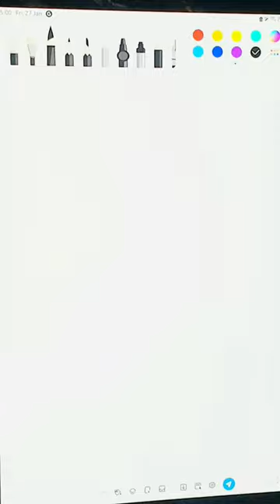Chicken egg Hatch 🐥 Drawing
Chicken Hatch egg Drawing

shorts
goat farming business
farming business plan
farming
farming business
business ideas
farming business ideas
free range local chicken farming
how to draw
drawing
how to start a farming business
poultry farming
most profitable farming business
farming business ideas in hindi
farming business ideas in india
animal
new business ideas
egg hatching
roblox
chick hatching
how to draw a hatching egg
how to draw an egg
number drawing
easy drawing
drawing pictures
kids
short video
short
egg incubator
chicken egg hatching
incubator
duck farming
urban farming
new
chicken farming
vertical farming business
quail farming
chicken farming business
sustainable farming
business ideas english
egg laying
arts of nila kolam
dots rangoli
sankranthi movie
sankranthi muggulu 2023
muggulu
drawing drawing
drawing chick
drawing easy
chick chick
incredible moments
crazy camera vlog
crazy camera
prechoolers
all about decoration
hatching chicken eggs
paper craft
craft ideas
youtube shorts
diy
hatching
diy hatching chick for preschoolers
agricultural business ideas
profitable agricultural business ideas
agri business
how to start a farm business
agribusiness farming in the philippines
business
organic farming
fish farming
pets video
whatsapp status
breeding stetàp
breeding pair
breeding progress
famle egg laying
budgie parrot egg laying
microorganisms
conservation
biodiversity
growth and development
reproduction
life cycle
classification
chicken end of life
chicken mortality rate
chicken aging process
chicken population dynamics
chicken life history
chicken reproduction
chicken
arts of nila channel
dairy farming business
voice of vasapitta
star maa
bb jodi
caught on tape
ca
godha wala
sonu facbook live
hawai jahaj
plane crash
nepal
ladai
shortbeak
parrotbeak
dog
begum
jawa
lakha
hasil
aseel
asil
fight
training
cat
cow
how
tail
beak
bird's
trending
viral
shortsfeed
egg hatching without an egg incubator
hatching without bulb
how to make incubator
sunlight hatching
valenstein
sunlight hatching without bulb
sunlight incubator
sunlight incubator hatching result 100%
hatching without incubator
how to make egg incubator
sunlight egg incubator
pongal
egg hatching without incubator
incubator for chicken eggs
sunlight egg hatching
hatching in sunlight
lovers day
egg hatching in sunlight
you tube short video
tv9 live
youtubeshorts
trending facts
interesting facts
amazing facts
indiawala facts video
one day chick's
hen chick's only one day
hen
hen chick's
123
paw patrol
cma
cartoon cartoon
abc song
cocomelon
abcd
drawing pictures a hen
eady art
new drawing video 2023
easy drawing tutorial
hen drawing step by step
drawing a hen
simple drawing
hen drawing easy
how to draw a hen from 2023 number
hen drawing
drawings
chick
tipsclub
woodpecker
drawing ideas
egg drawing: how to draw an egg (hatching egg)
how to draw a chick
chick hatching step by step drawing
egg hatching drawing
how to draw a chick hatching
how to draw an egg hatching
how to draw a chick hatching from an egg
birdsgrowthuniverse
growth of aseel chicks from day one to adult
beautiful aseel hen
hen harvesting eggs to chicks
how to draw a chicken
chicken reproduction process
hen hatching eggs to chicks
growth of aseel eggs to chicks
youtube facts
pathan songs dipika padukone vishal sharma
entertainment
chotu dada comedy
abi alquass alkass 6386
shorts video for youtube
shorts video
how to draw a chicken easy
how to draw a chicken step by step
bebis bird
alexander parrot beby
parrot babies
rukhma naveed soup
pakistani chicken soup
restaurant soup
easy chicken soup
delicious chicken soup
making chicken soup
homemade chicken soup
best chicken soup
healthy chicken soup
how to make chicken soup
chicken soup
watermelon
for dog
found chicken egg and watermelon in forest
village cooking
cooking chicken for dog for lunch
trval tips
easy
simple
how to draw chick
how to draw chick hatching from egg
how to draw chick in egg
new reels
new status
new song
26 january songs
26 january
sketch
painting
how to draw hen
easy draw
how to draw chicken
art'craft
how to draw hatching chick step by step
chick drawing
farming business atbp
hen chicks
hen chicks
farming business in india
chicks
kids movies
cartoons
colors for kids
painting color
learn color
how to feed a baby parrot
soft food parrots and birds
how to train talking bird
shahar mein dehat raw parrot
yellow alexander raw
hen hatching egg
free flying parrot
yellow alexander
chicken
hen hatching eggs
birds lover
view roblox
view
roblox simulator
doodle update
doodle
egg
draw chicken
draw egg
eggs